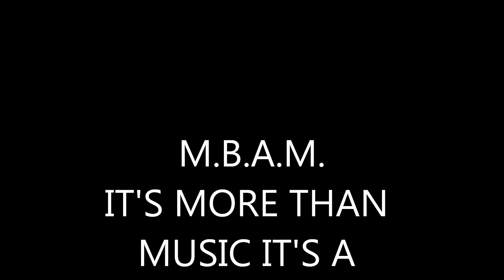SWAGG LIKE MINE MOVIE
ANOTHER HOT TRACK FROM THE M.B.A.M. CAMP AND BOOBIE JAY